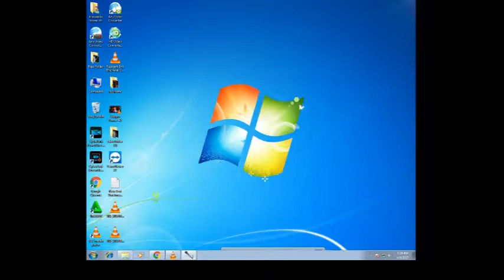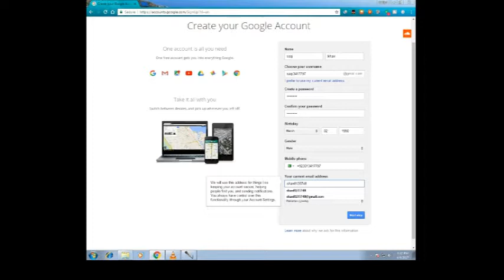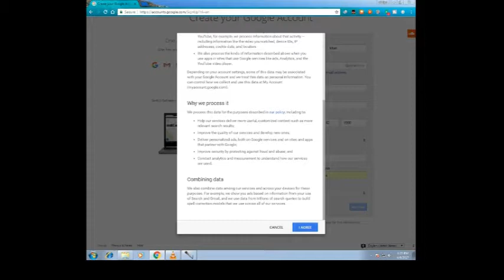how to create a gmail account in urdu ''hindi 2017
google youtube gmail account kaisey banay is video main sekhy
make  a youtube account
create a new google account
new create gmail account